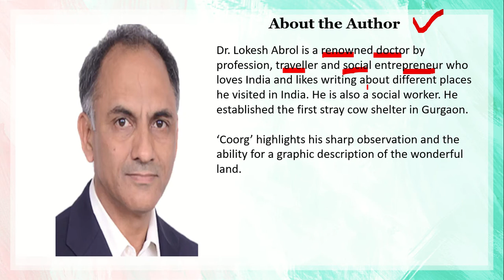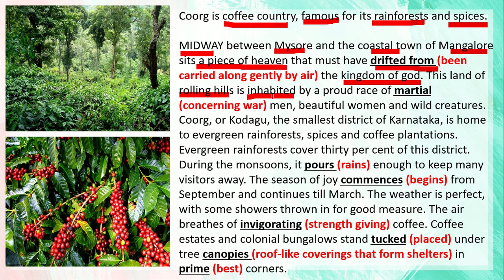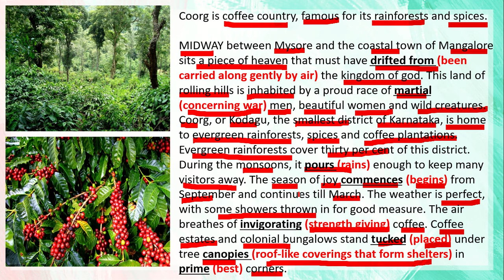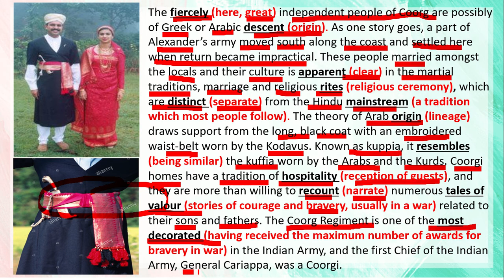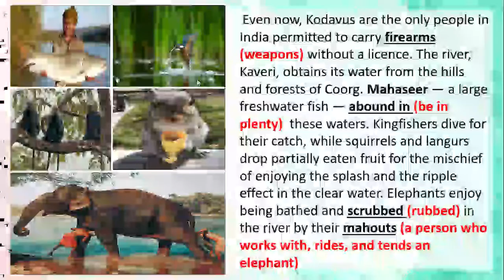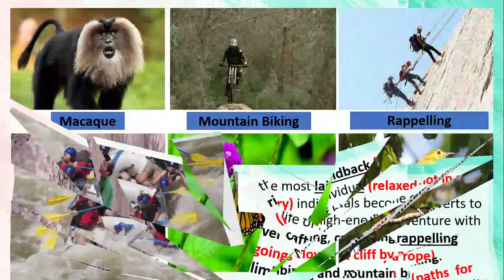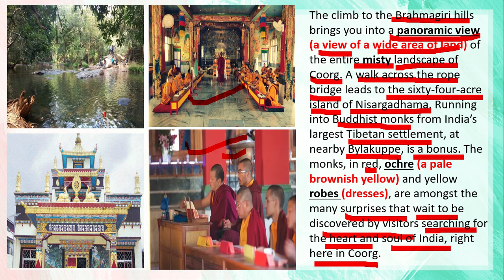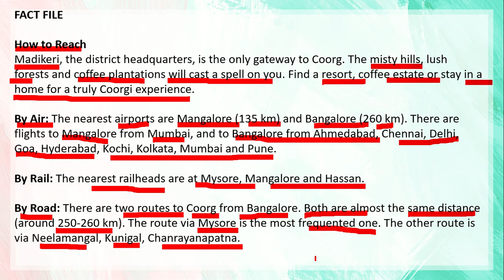COORG (GLIMPSES OF INDIA)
COORG IN HINDI (GLIMPSES OF INDIA)
COORG EXPLANATION (GLIMPSES OF INDIA)
COORG CLASS 10
COORG NCERT
COORG CBSE
COORG IN ENGLISH